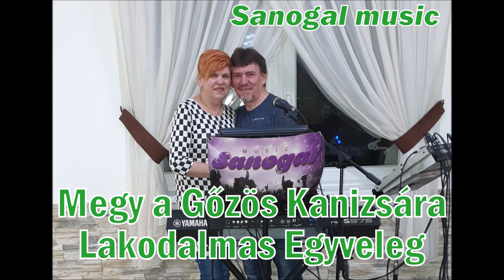Sanogal music - Megy a gőzös Kanizsára - Lakodalmas Egyveleg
Megy a gőzos kanizsára, Ez a vonat most van indulóban, Fekete vonat.🚂🚂🚂
Ezt a  Gőzös egyveleget azért csináltuk meg, mert nem csak lakodalomba kérték tőlünk szóval ahol megy a bulizás ott  kérésre szívesen elhúzzuk. (hazai felvétel a próbateremből, Yamaha PSR s975)